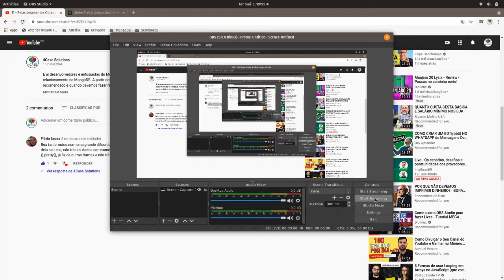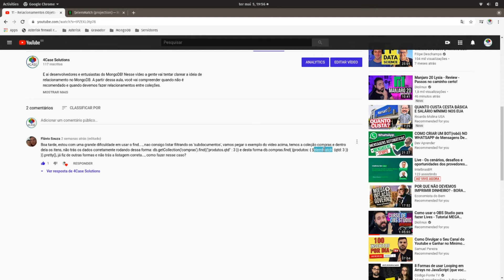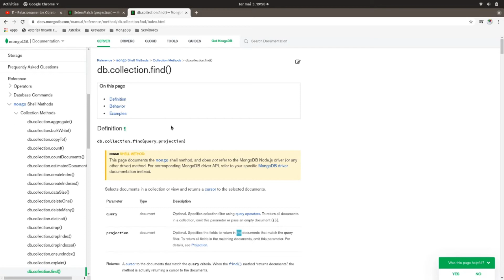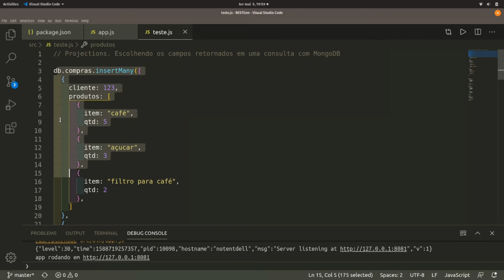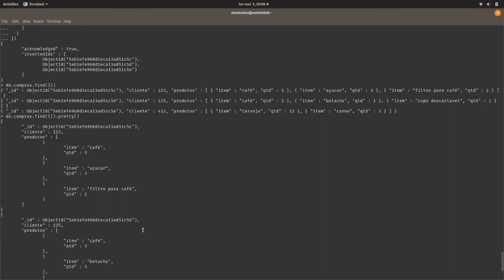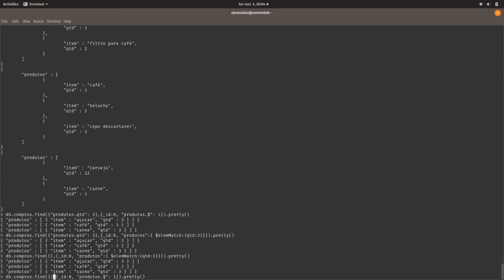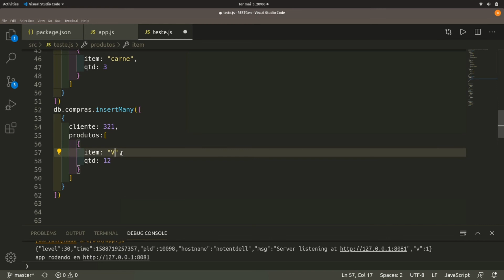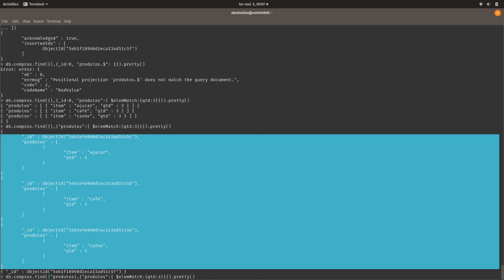MongoDB - Find mostrando apenas alguns elementos de um subDocumento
Nesse vídeo vamos mostrar como trabalhar com o segundo parametro de um find no MongoDB o projection.
Esse é um assunto que sempre aparece nos foruns, nos grupos do telegram e nas pesquisas sobre o MongoDB.
Como mostrar apenas o subdocumento que contiver só os dados que eu quero mostrar?
Vamos usar caracter coringa "$" e também o $elemMatch para mostrar como fazer! espero que gostem desse vídeo.
4Case Solutions